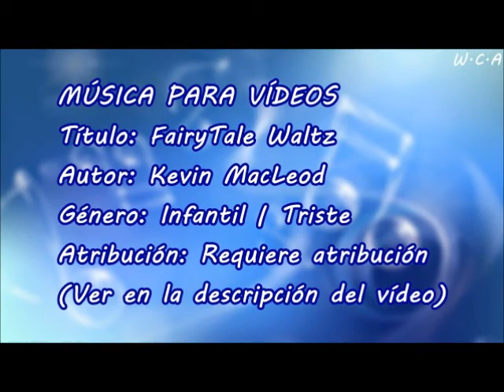FairyTale Waltz - Kevin MacLeod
Título: FairyTale Waltz
Autor: Kevin MacLeod
Género: Infantil | Triste
Atribución: Requiere atribución

FairyTale Waltz de Kevin MacLeod está sujeta a una licencia de Creative Commons Attribution